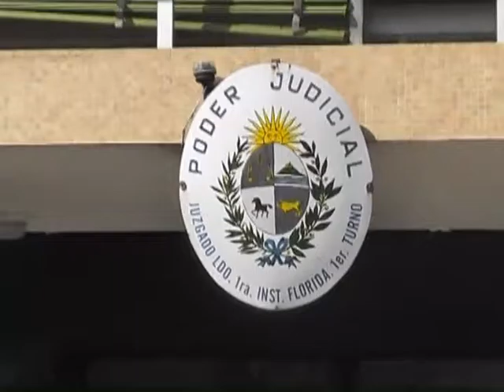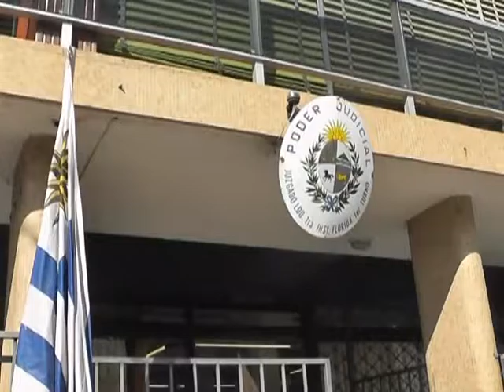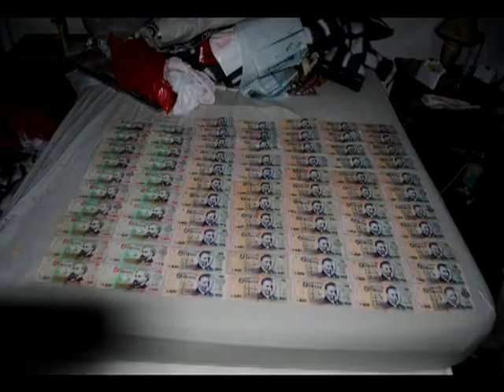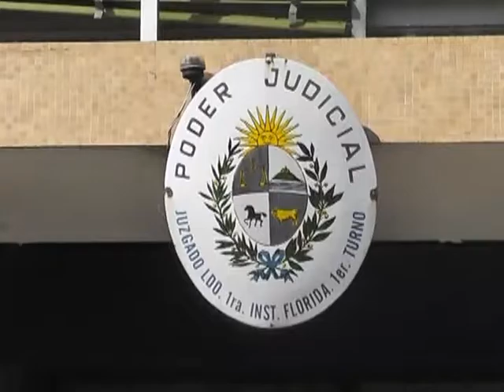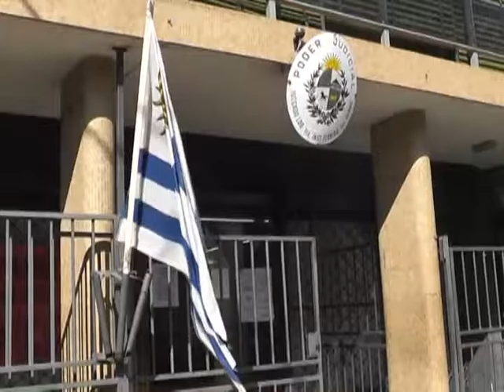Informativo Canal 3 Florida-Para Floridaonline parte 1